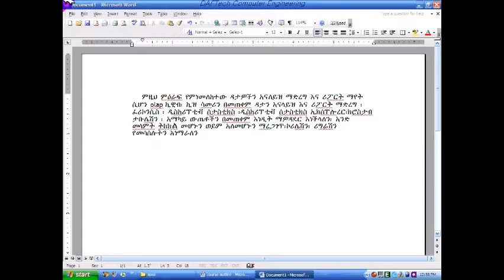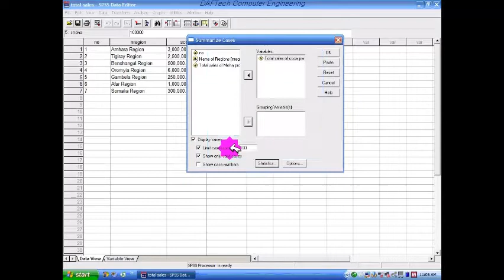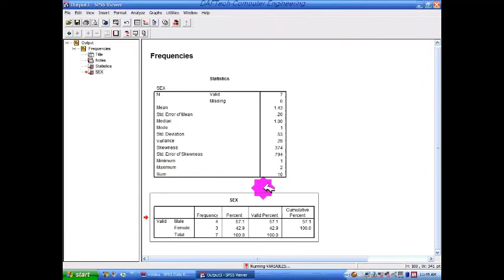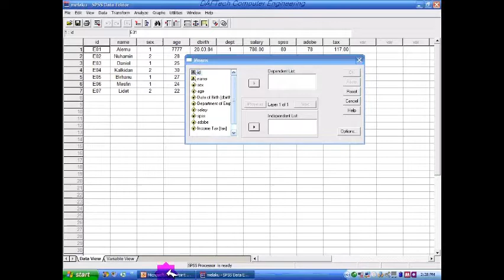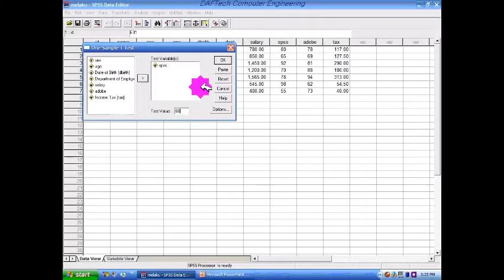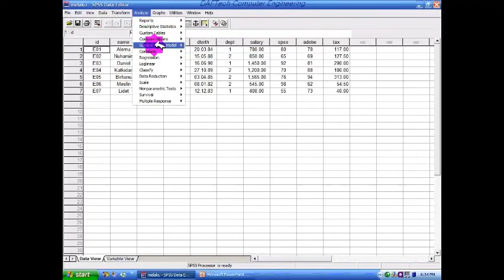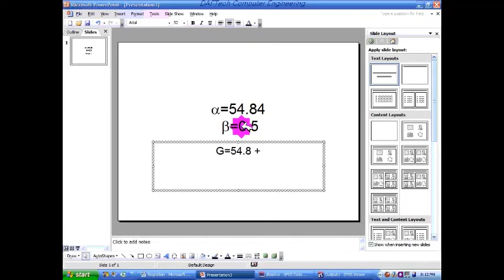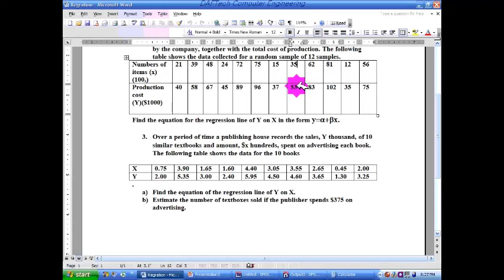ኤስ.ፒ.ኤስ.ኤስ SPSS ስልጠና-በአማርኛ-SPSS Chapter Four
ኤስ.ፒ.ኤስ.ኤስ  SPSS ስልጠና-በአማርኛ
የመመረቂያ ጽሁፍ ላይ ተቸግረዋል? ስለ ኤስ.ፒ.ኤስ.ኤስ /SPSS/ ለማወቅ ይፈልጋሉ? ለሌላ ስራ ጥናትና ምርምር እየሰሩ ነው? የማንንም እርዳታ ሳያስፈልግወት በዚህ ቪዲዮ ብቻ ራስዎን ይችላሉ፡፡ ይህ ምርጥ የኤስ.ፒ.ኤስ.ኤስ /SPSS/ ተግባራዊ ትምህርት ነው:: ግልፅና ሁሉም ሰው ሊረዳው በሚችል መንገድ የተዘጋጀ የስልጠና ቪዲዮ ነው፡፡
ስለ ኤስ.ፒ.ኤስ.ኤስ /SPSS/ ለማወቅ ይፈልጋሉ?
የመመረቂያ ጽሁፍ ላይ ተቸግረዋል?
ለሌላ ስራ ጥናትና ምርምር እየሰሩ ነው?
የማንንም እርዳታ ሳያስፈልግወት በዚህ ቪዲዮ ብቻ ራስዎን ይችላሉ፡፡
ይህ ምርጥ የኤስ.ፒ.ኤስ.ኤስ /SPSS/ ተግባራዊ ትምህርት ነው::
ግልፅና ሁሉም ሰው ሊረዳው በሚችል መንገድ የተዘጋጀ የስልጠና ቪዲዮ ነው፡፡
Methods of data analysis
SPSS video
SPSS Amharic video
Amharic Training